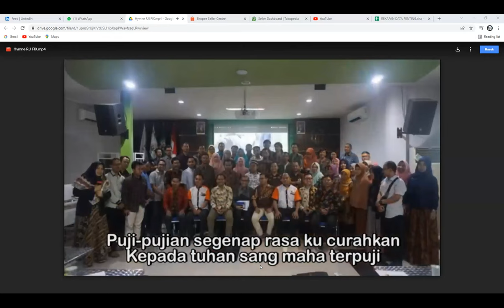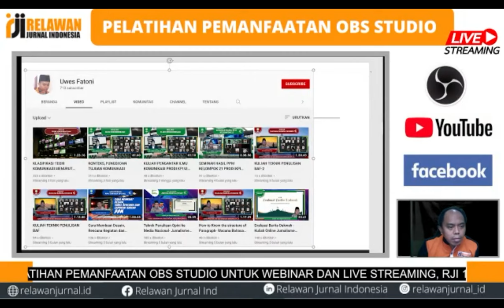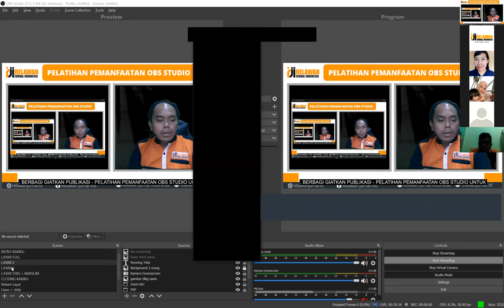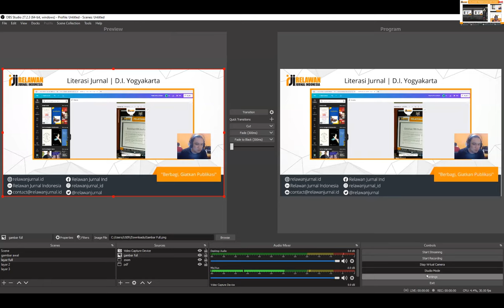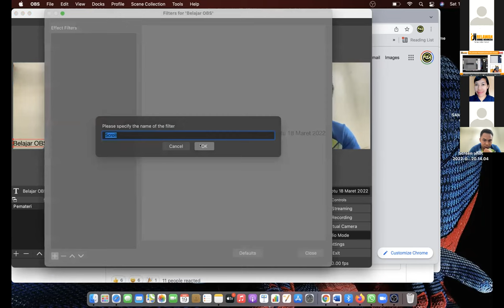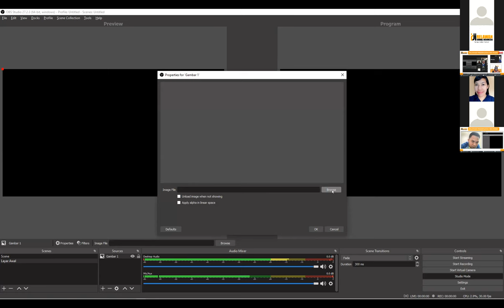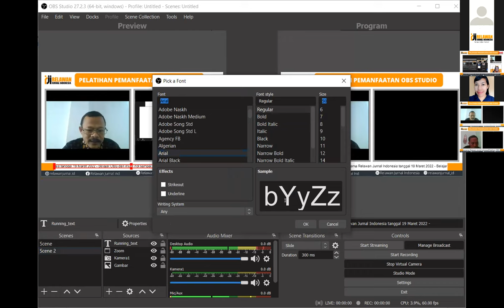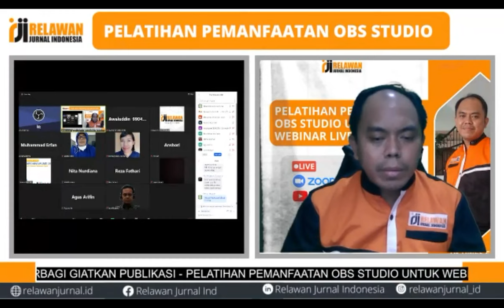Workshop Pemanfaatan OBS Studio untuk Webinar & Live Streaming